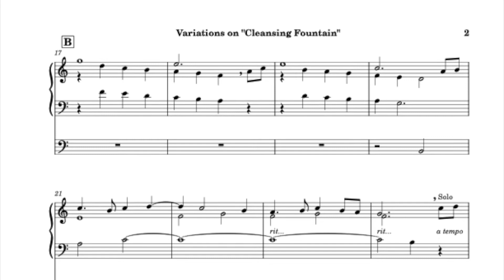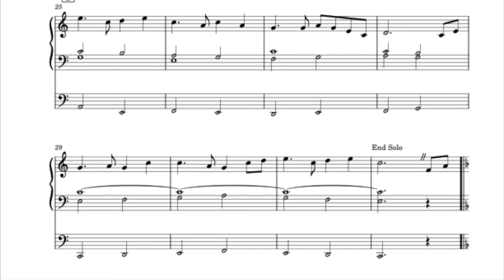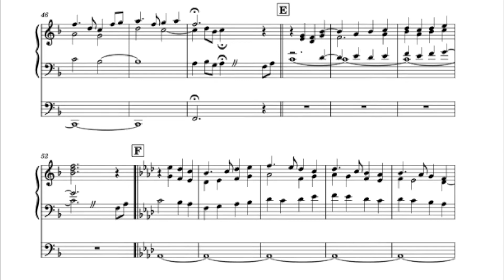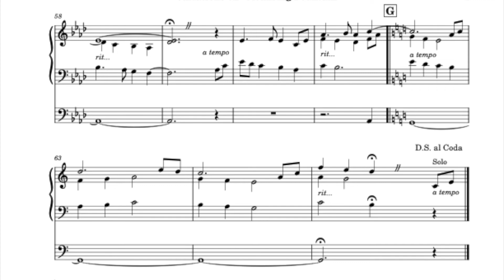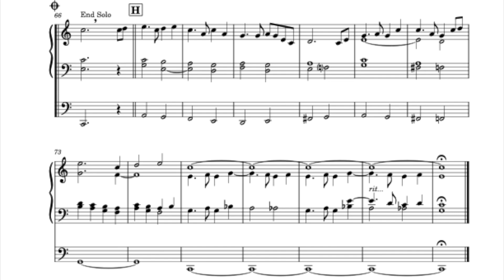Variation on "Cleansing Fountain" (There Is A Fountain)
StA OV00166.  Variation for organ appropriate for prelude or offertory.  The hymn tune "Cleansing Fountain" is also used for the hymn "Come To Me And Rest".  This sheet music is published and available